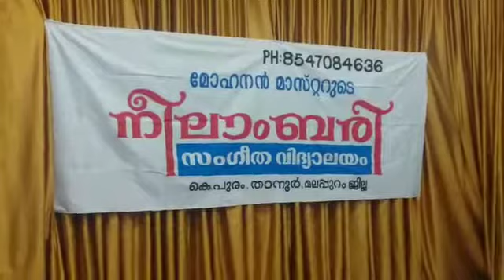താനൂർ നീലാംബരി യിലെ 8 വിദ്യാർഥികൾ 23/0619 നു ഗുരുവായൂർ ക്ഷേത്ര സന്നിധിയിൽ സംഗീത അരങ്ങേറ്റം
Video from JENSON